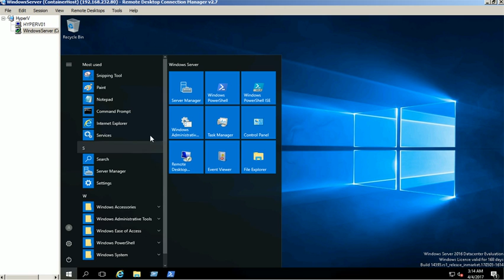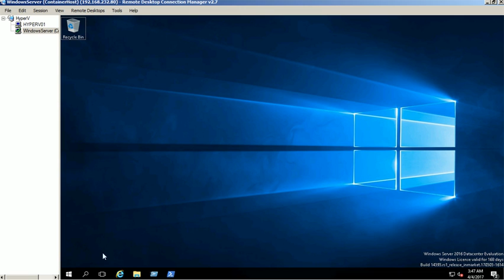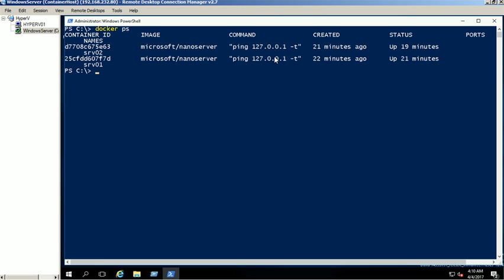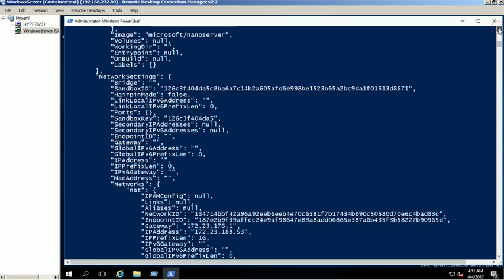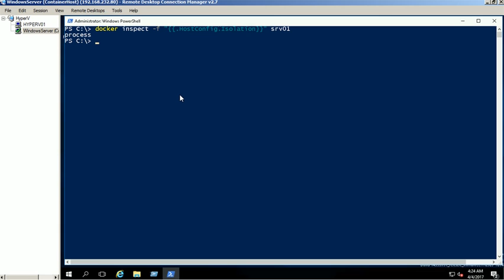Creating and Running Hyper-V containers in windows 2016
In this video, we show you how to create a hyper-V container windows 2016 and difference between windows container and hyper-v container.